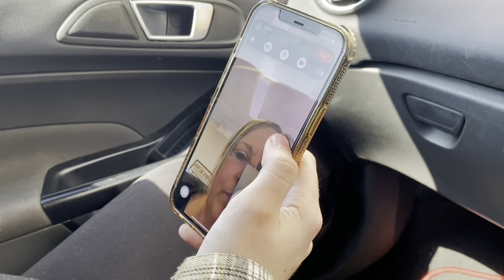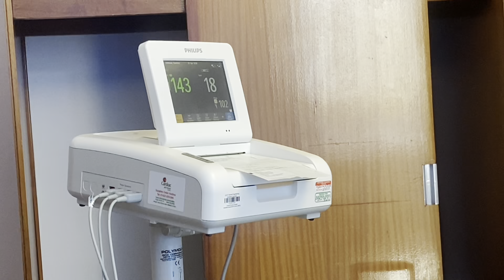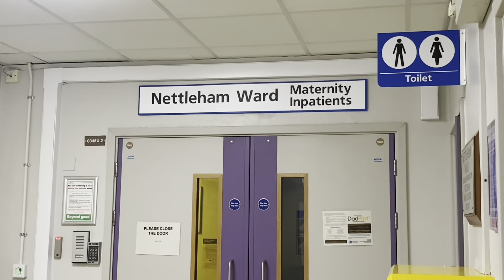BIRTH VLOG *Raw* | Induction, Labour & Delivery of our Boy Leo!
Meet Leo, Born 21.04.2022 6lb 10oz in Lincoln County Hospital.